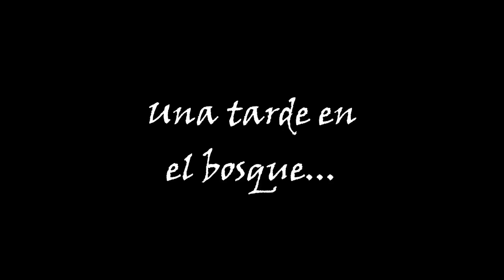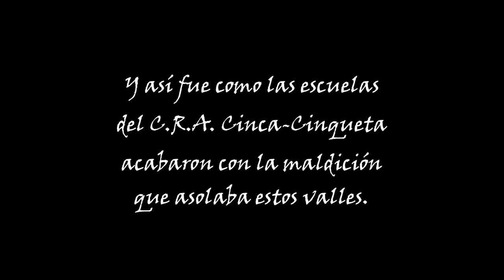El bosque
Jornada de convivencia del CRA Cinca-Cinqueta el 6 de noviembre de 2018 con la temática de las brujas.

The land of the dead.
Rafael Krux
FreePD music